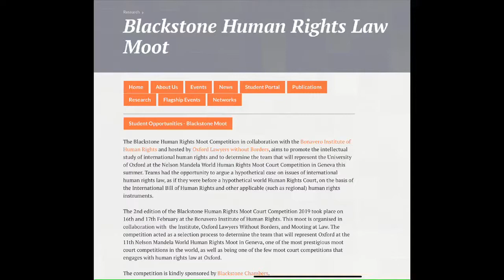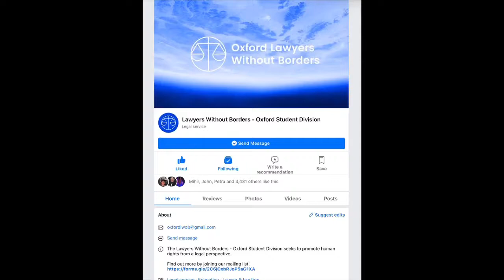HRFairGoesOnline: Oxford Lawyers Without Borders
John Yap and Dolores Xu from Oxford Lawyers Without Borders: We seek to promote human rights from a legal perspective and support the work of our parent organisation, Lawyers Without Borders. This video will briefly introduce our plans for the coming year and how you can get involved!

Image descriptions (in order of appearance):
a. Oxford Lawyers Without Borders logo
b. Lawyers Without Borders' (parent organisation) website
c. Stock image of Radcliffe Camera, Oxford
d. Website of the Blackstone Human Rights Law Moot
e. Stock image of an arrow sign with the word 'Research'
f. Images from past Oxford Lawyers Without Borders speaker events
g. Oxford Lawyers Without Borders' Facebook page